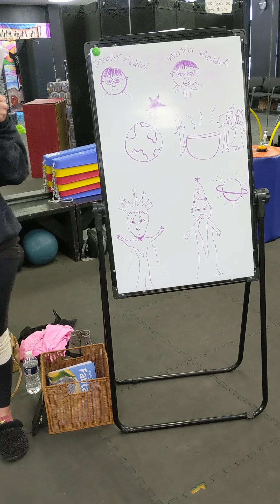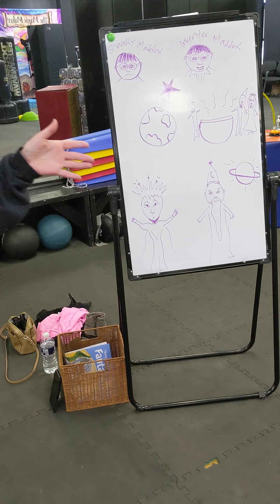Maddox's Maddox Movie Birthday part 1